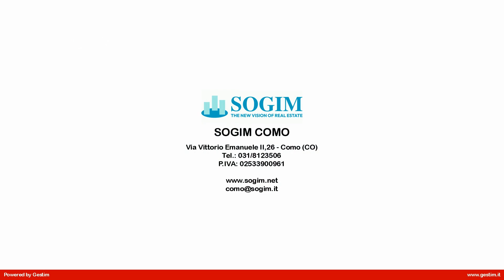Capannone in Vendita a Solbiate con Cagno (CO)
Capannone in vendita a Solbiate Con Cagno
Capannone in vendita di 195 mq a Solbiate con Cagno

Proponiamo in vendita nel Comune di Solbiate Con Cagno, in zona industriale e strategica con il confine con la svizzera di Bizzarone che dista a 15 minuti di auto e a 20 minuti dalla dogana di Gaggiolo.
L'immobile è costituita da una superficie di 580 mq con h 7,55 mt sotto trave e un area esterna di proprietà di 495 mq; la proprietà è completa di un carroponte di portata 3 ton e un ufficio di 30 mq.
L'immobile è completo di tutti gli impianti utili tra cui impianto elettrico, idrico e riscaldamento a pavimento, la soluzione può; alla soluzione possono essere aggiunti ulteriori 200 mq unendo la proprietà confinante
Contattaci per avere maggiori informazioni e fissare una visita.